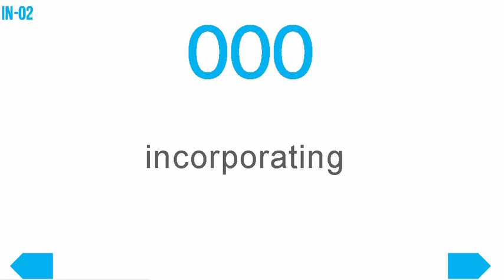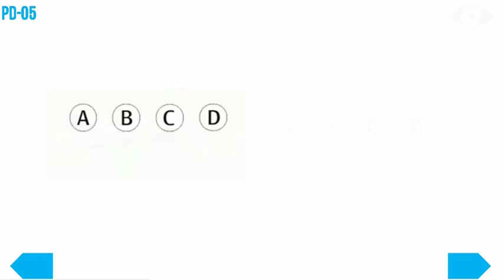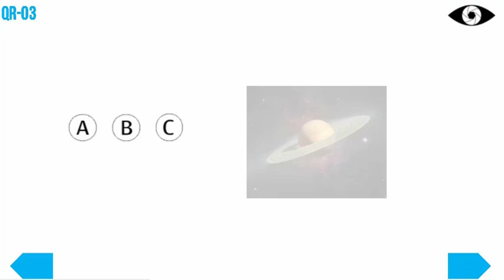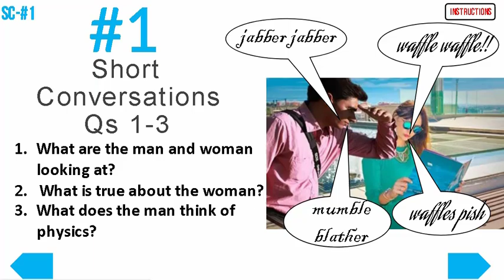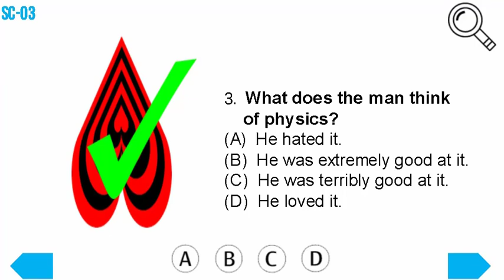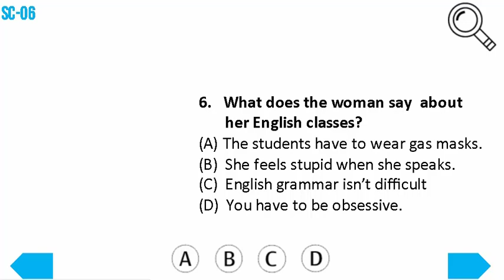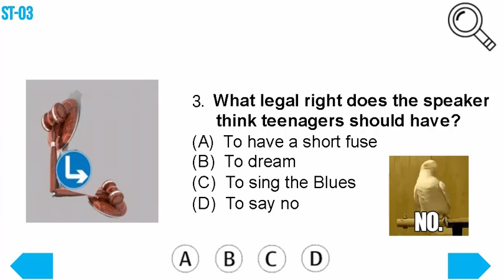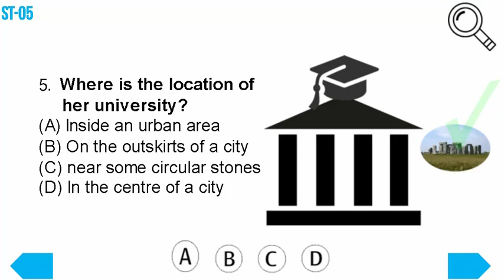Anti-TOEIC, TOEIC exercises for Upper Elementary/ LowerIntermediate Level Students of English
Anti-TOEIC, TOEIC exercises for Beginners... on the topic of Work and Study.
Whether you are interested in taking a TOEIC test or not, doing these short, fun exercises at a Beginner Level is sure to get you thinking in English in a new way.

Check out the activities for building fluency, confidence, memorization and  English Speaking Skills with Our FREE 30-Day Trial. (includes BYOD Modules)